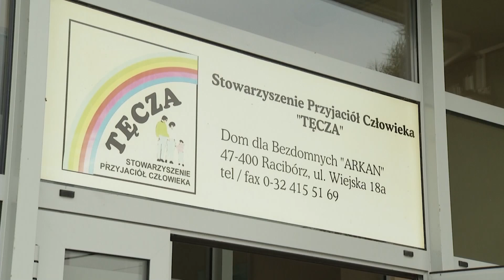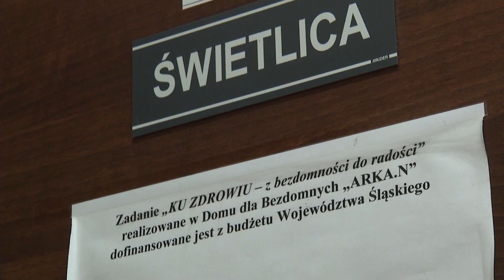Zbiórka dla bezdomnych